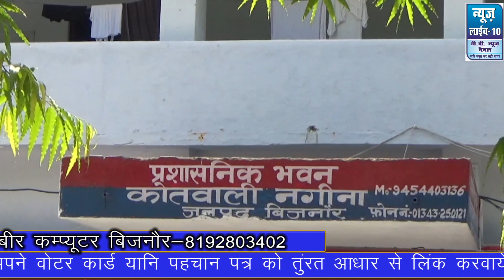6 महीने का बच्चा और 2 बाइक सवार! देखें पूरी खबर News_Live_10#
फिल्मी जानकारी, नौकरी और रोजगार से सम्बन्धित हमारे दोनों चैनल सम्बसक्राइब करना ना भूलें। चैनल के लिंक नीचे दिये जा रहे है